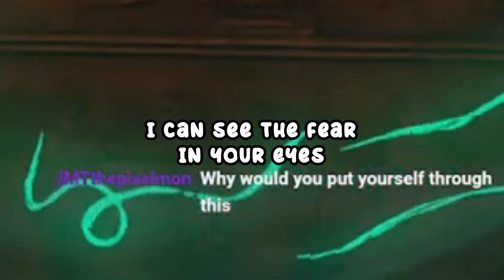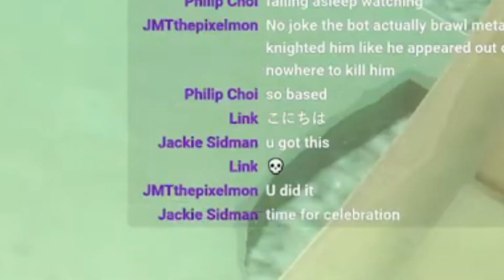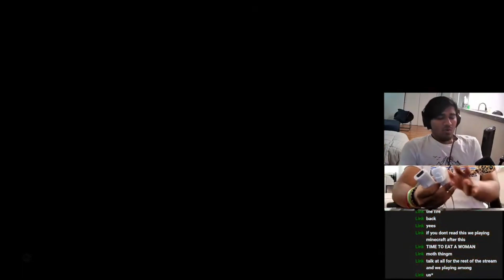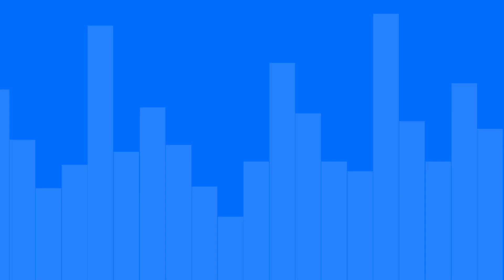I BEAT Tears of the Kingdom with a Wii Remote